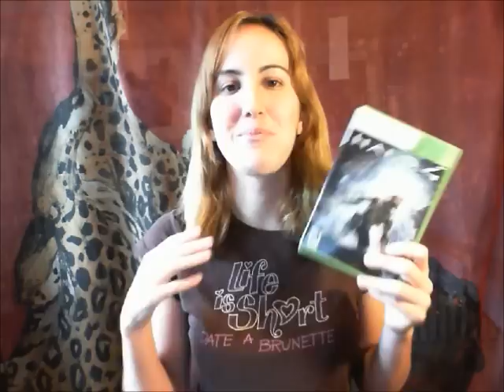Master Chief and Cortana: A Love Story(?) (a Halo 4 Review by Cleo of GamesR4FITE)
Alright, sorry for the overlong boringness of this review, I promise-promise-promise to do a shorter one with all the bells and whistles once I have a working motherboard again!!

Xbox Live Gamertag: Bane Raide
!!!SEND A MESSAGE ALONG WITH YOUR REQUEST!! Sorry, no arrogance intended, but I get too many random requests with no explanation to accept them all. So if you like my videos and/or just want to play Halo with me, please send a message along with your  request explaining where you got my gamertag from. Otherwise I don't know you from Adam and will be less inclined to accept your request. Sorry!